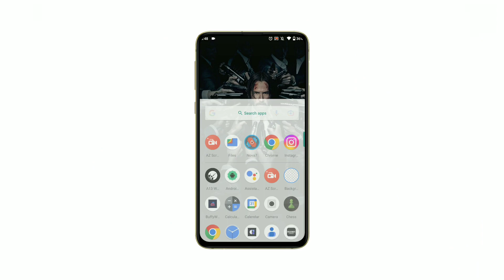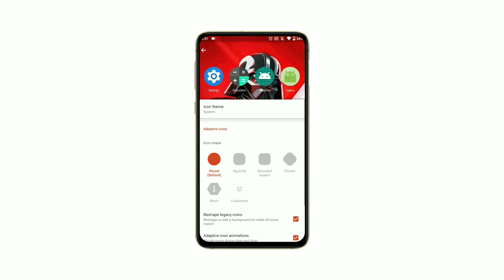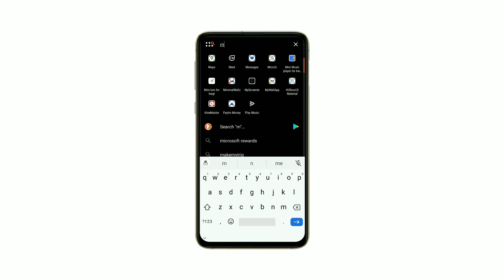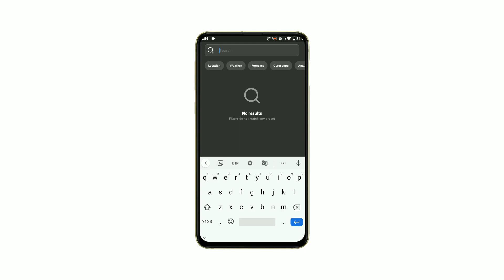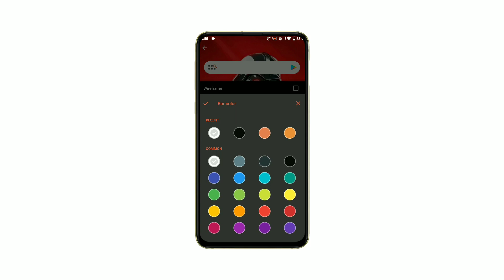Customize Your Android Home Screen with Nova Launcher: Tips and Tricks for 2023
With step-by-step instructions, you'll learn how to set up your home screen, customize your icons with sleek black and red icon packs, and add beautiful wallpapers to make your screen pop.

I'll also show you how to use KWGT Widget Maker to add customized widgets that will enhance your home screen's functionality and style.

Plus, I've provided a backup file and all necessary resources on my Telegram channel, so you can easily follow along and create a stunning home screen that's tailored to your preferences.

check out pin section.

Don't settle for a boring home screen - take control of your Android device and create a personalized home screen that reflects your unique style and personality. Join me in this tutorial and let's get started!